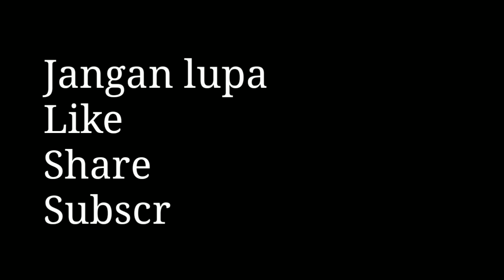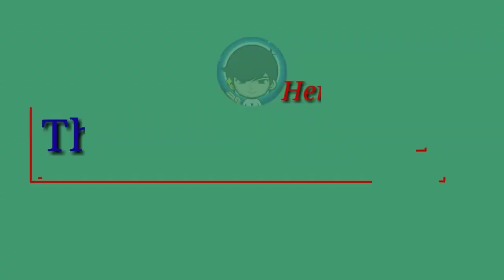Aksi Memukau Drum Band Se Jawa timur || Ultah Kab Tuban Ke 726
Assalamualaikum

aksi memukau Drum Band Se Jawa Timur Dalam Rangka Ultah Kab Tuban Yang Ke 726.